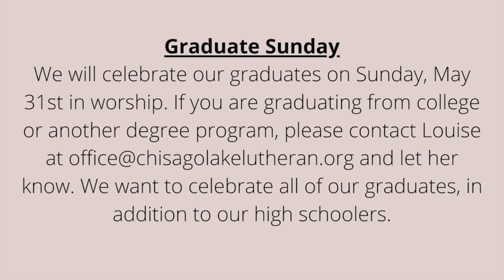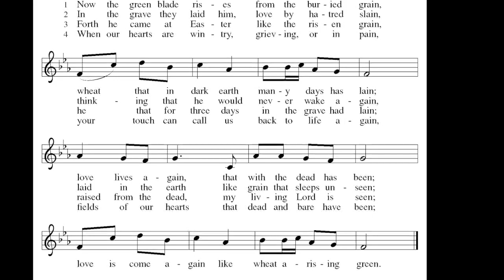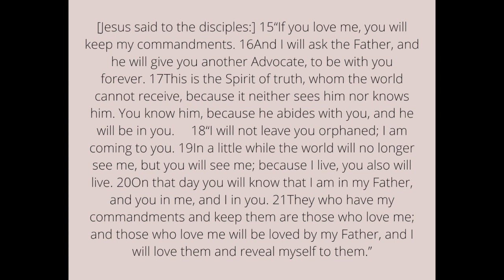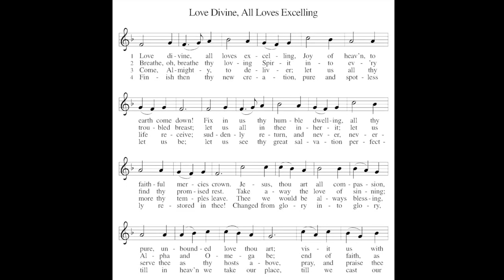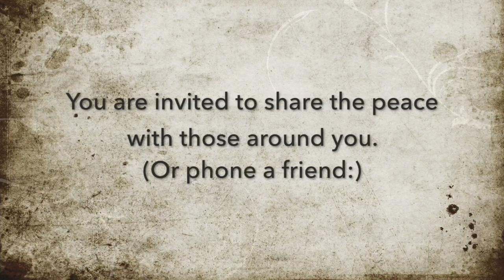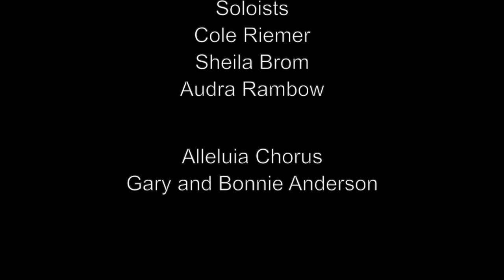6th Sunday in Easter - May 17, 2020